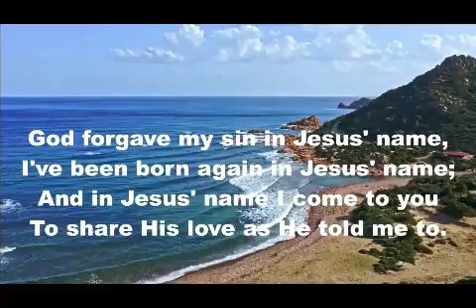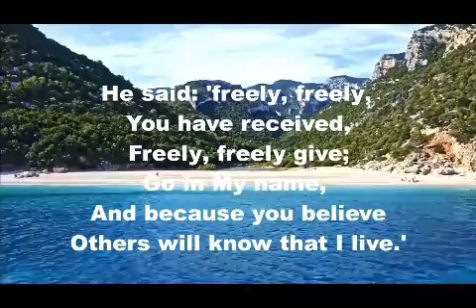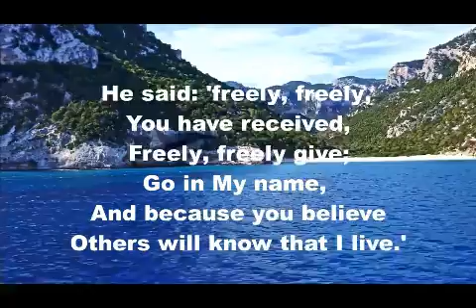MiddayPrayer Friday 21 May 2021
Revd Jane Manser leads today's midday prayer, with Tamsin responding as needed. The prayer ends with a version of "God forgave my sin (freely, freely)" available on YouTube